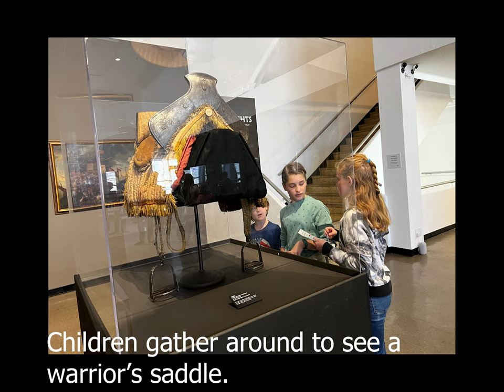AMA+UTA CREATE COLLAB: A Knight's Tale and long-time AMA volunteer Grace Holden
During the Spring 2023 semester, the Arlington Museum of Art partnered with The University of Texas at Arlington and a senior-level digital storytelling class taught by Dr. Erika Pribanic-Smith to explore a wide variety of contemporary themes inspired by our Fall-Winter exhibition, "A Knight's Tale," as well as our overall mission and values. Class projects include photo essays, one-minute documentaries, and one-minute podcasts.

ABOUT MY PHOTO ESSAY
by Katie Cannon

From October 22, 2022 through February 12, 2023, the Arlington Museum of Art hosted the Italian collection A Knight’s Tale to educate visitors on the Medieval period of history. With 130 mesmerizing objects from the Stibbert Museum, this exhibit captivated visitors of all ages with armor, weapons, knights, and more.

A Knight’s Tale brought together the city of Arlington as children gathered around elbow guards, saddles, and more with their parents to understand the life of a knight. As families flooded the building, dedicated volunteers such as Grace Holden gave them tours of these intriguing items. As she showed them around the exhibit, Holden shared her own historical stories of Arlington and how the current town came to be.

Holden worked alongside Mayor Tom Vandergriff, the longest-serving mayor in the history of Arlington, for 38 years. During this time, developments in the town took place such as the installation of the Texas Rangers baseball team and Lake Arlington. All these developments were for the good and helped Arlington become the community it is today, Holden said. The museum and exhibits like A Knight’s Tale are no exception.

“This museum is so important for the community,” Holden said. “It all goes back to the education and the great things the museum brings in here.”

Not only were the knights in shining armor exciting, but friendly competition among students added a level of thrill to the exhibit as well. Completing a scavenger hunt, students worked together to uncover the mysteries of the Renaissance period and learn about the ways people survived and climbed the social ladder at this point in history.

Though this exhibit has returned to its home in Florence, Italy, it served a great purpose during its time here to bring the community together. With exhibits like this, the museum will continue to build a kingdom of knowledge in Arlington.